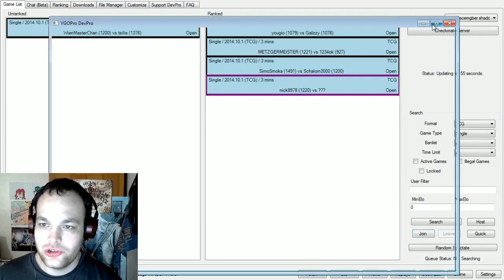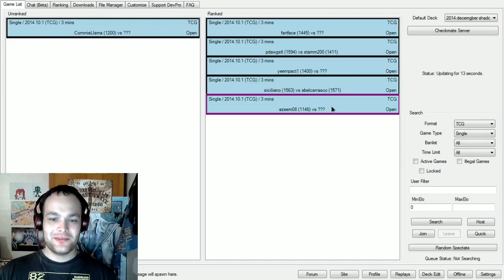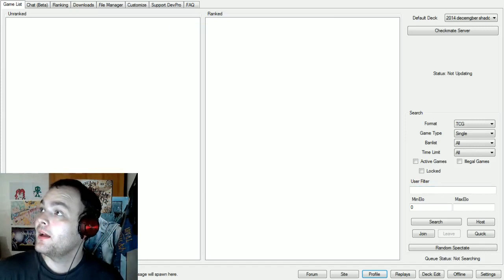Yu-Gi-Oh Journey To The Top #1 | Best shaddoll Deck 2015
So this is a brand new series, welcome! i'm the wonderful aarointheknee and in this series i'll be documenting all games i play in my bid to reclaim my number 1 spot! we are starting off at about 100th and we'll see what we can do, shaddolls is the deck i'll be playing, check out the video for the decklist, ask any questions and i'll be happy to answer!

Username► aarointheknee